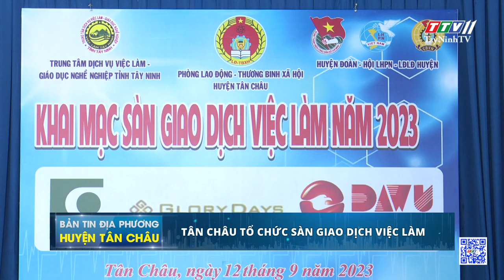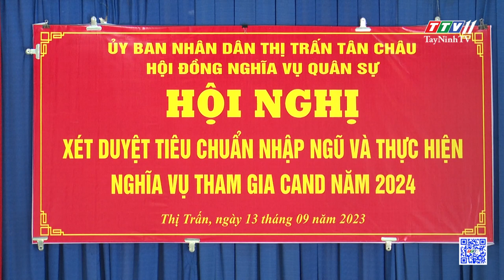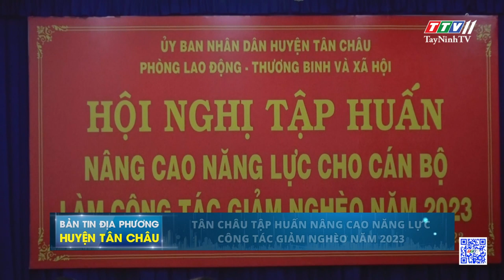Bản tin địa phương Tân Châu 17-9-2023 | Tin tức hôm nay | TayNinhTVDVC